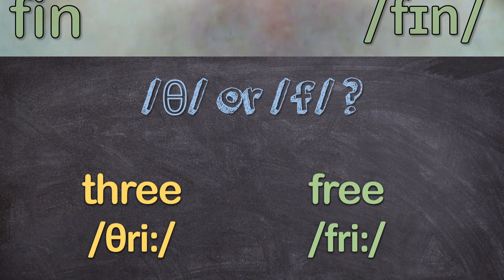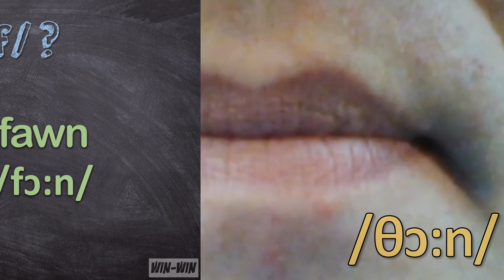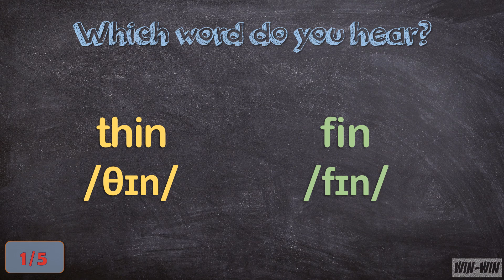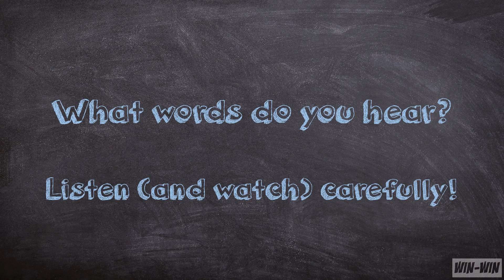/θ/ /f/ MINIMAL PAIRS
Learn AUTHENTIC British English pronunciation with Win-Win English!

In this video, we review initial consonants /θ/ and /f/ using minimal pairs to help distinguish the two sounds.

Word pairs in video:
• thin fin
• three free
• thread Fred
• thaw four
• thorn fawn